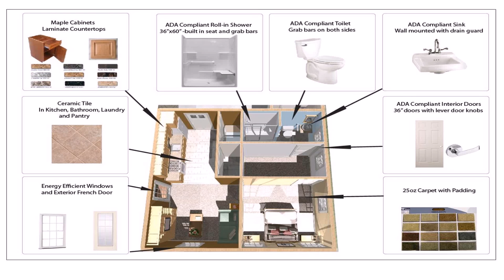Free House Plans For 600 Sq Ft - DaddyGif.com (see description)